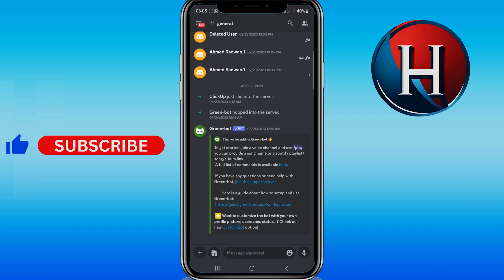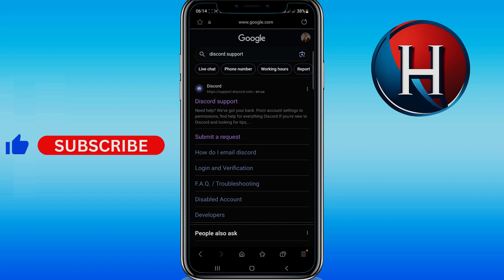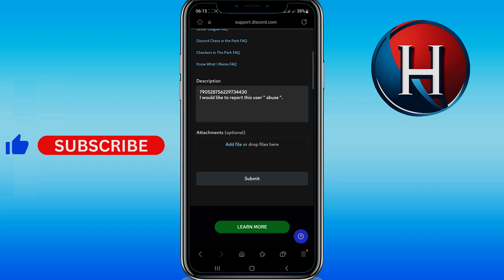How to report a Discord user on mobile (FULL GUIDE)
In this video, you'll learn how to report a user on discord mobile or how to report a user on discord 2024. Basically, how to report a discord user for being under 13 or how to report a discord user for harassment. Enjoy!